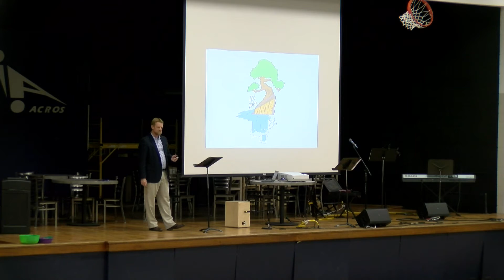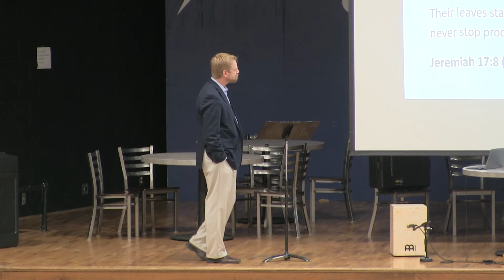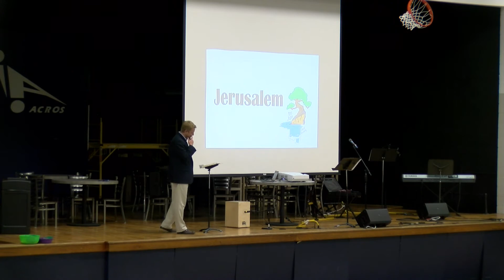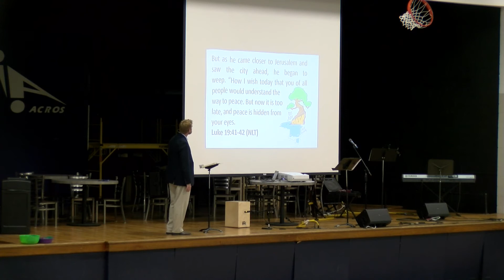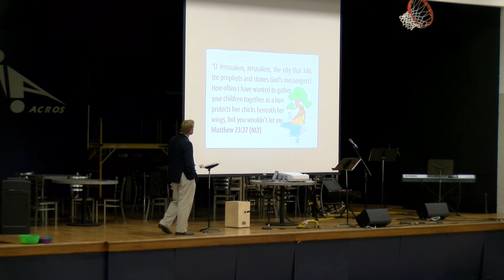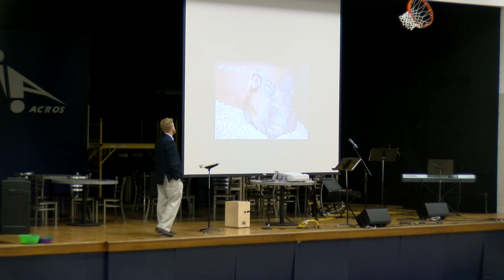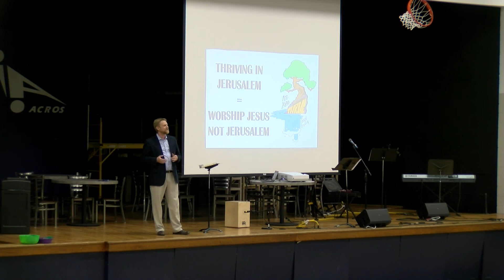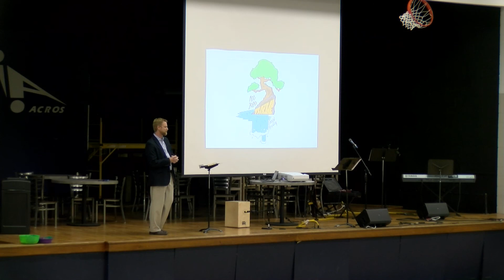Nov 7, 2020 Madison Campus Church Service